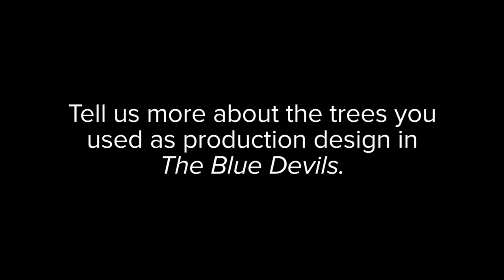Shorts Program 2 Q&A | Manuela De Laborde & Charlotte Bayer-Broc | NDNF17